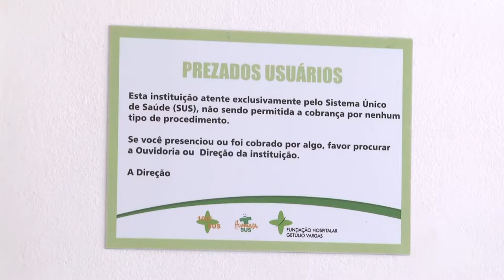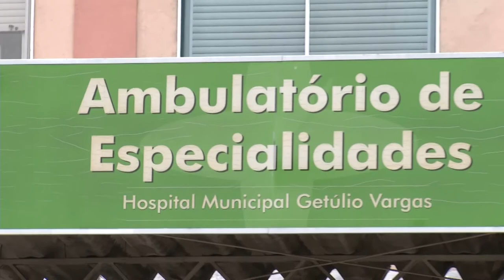Panorama | TVE - Boletim - Saúde em Sapucaia do Sul - 23/11/18